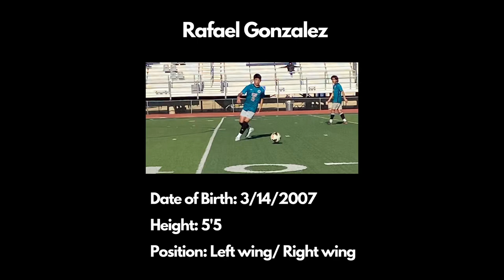22/23 soccer highlights: (English)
Soccer highlights from my 22/23 season